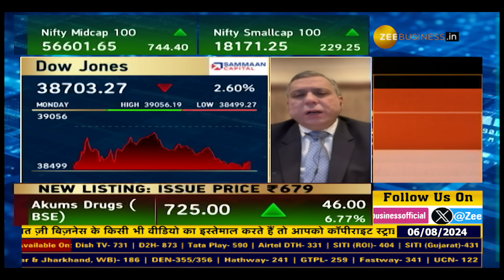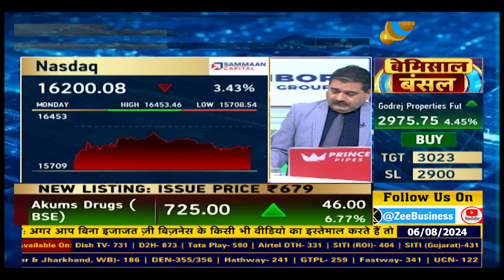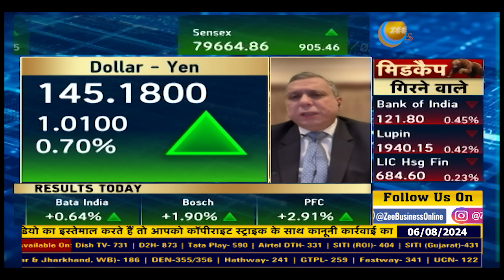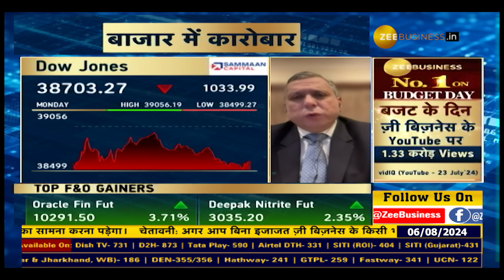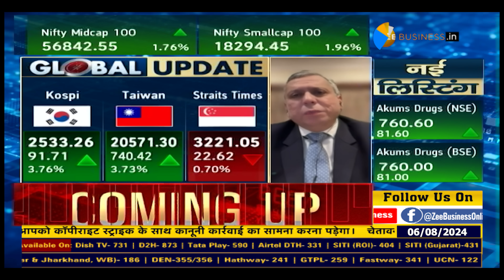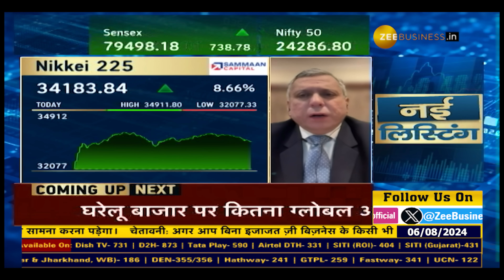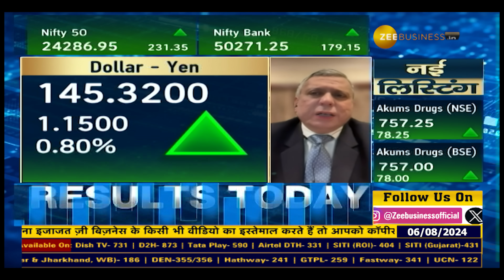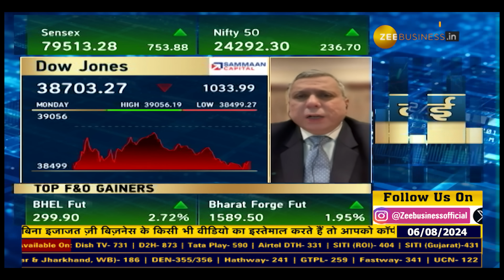Why Did the US Market Plunge Yesterday? Insights from Expert Ajay Bagga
US मार्केट में कल गिरावट की क्या रही वजह?

जापान में तेज रिकवरी क्यों?

क्या आर्थिक मंदी में जा सकता है अमेरिका?

मंदी की आशंका में मार्केट ने किया ओवर रिएक्ट?

जानिए मार्केट एक्सपर्ट अजय बग्गा की राय